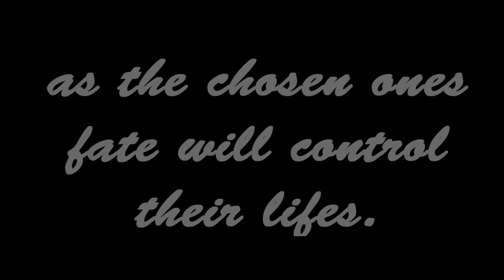Trailer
This is a new series! The voice is are
Vocaloidlover4ever
littlekitttie1412
ViviDinoRAWR
Here is the Site for this series